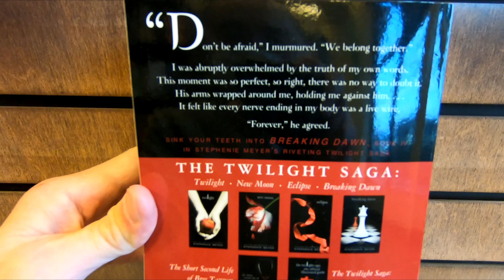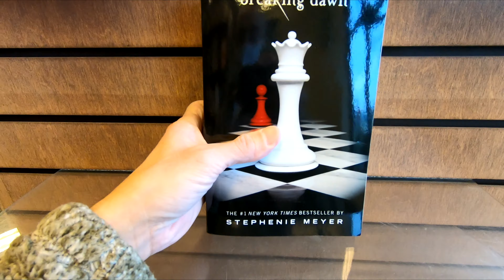BREAKING DAWN THE TWILIGHT SAGA BOOK 4 STEPHENIE MEYER BOOKS CLOSE UP AND INSIDE LOOK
BREAKING DAWN THE TWILIGHT SAGA BOOK 4 STEPHENIE MEYER ON AMAZON breaking dawn book twilight books that inspired the twilight movies and fantasy films about vampires at Barnes and Noble close up and inside look and on my channel there will be videos of all kinds of product reviews, demonstrations and walkarounds of products from stores like Amazon, Costco, Walmart, Target, Sam's Club, Dollar Tree, Big Lots and more showing what the items look like up close, their features, how they work and my general opinion of them.